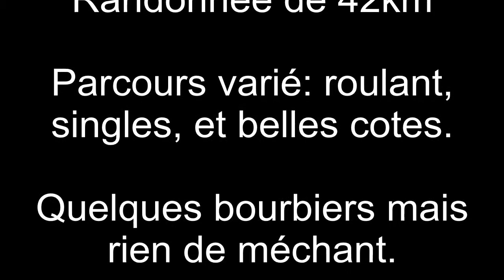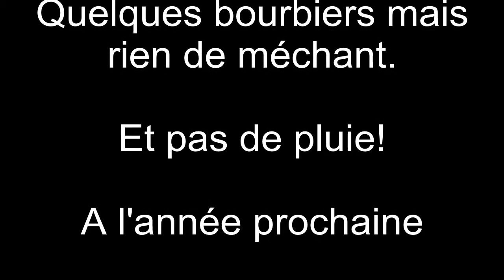Rando VTT LE SOURN 2 mars 2014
parcours 40km
Musiques: The Nuri : Hunger for life et Final Minute : Silence